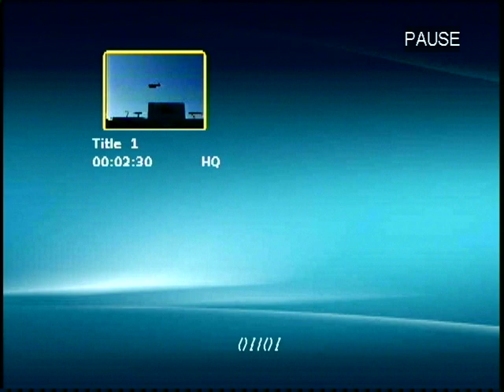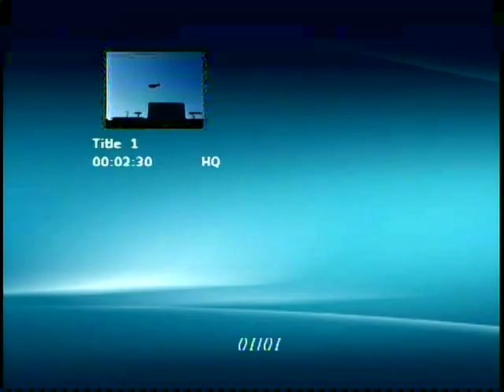Miami Dolphins Song